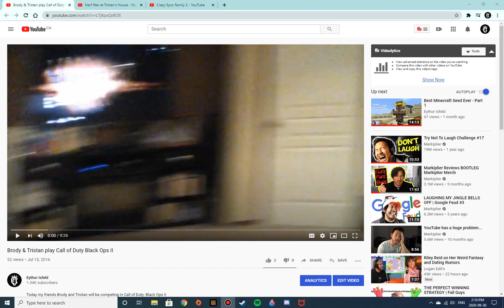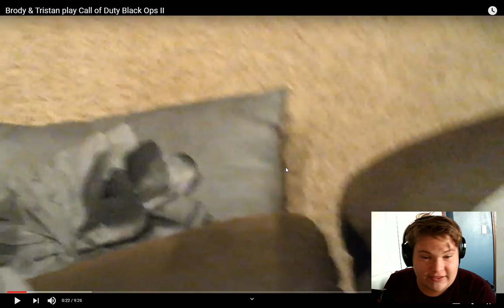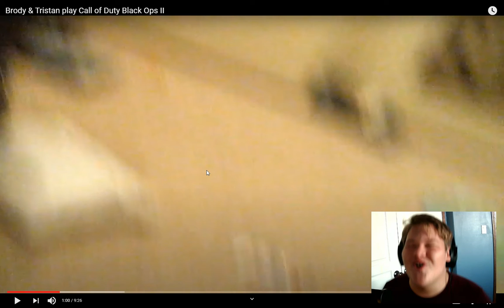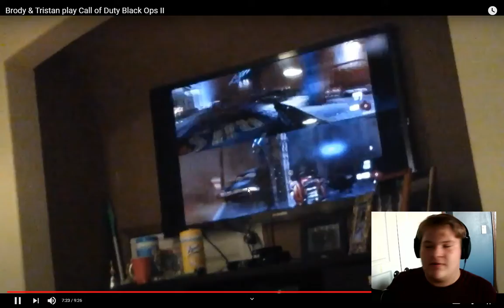Reacting to Old Videos #1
👻:thorman_123